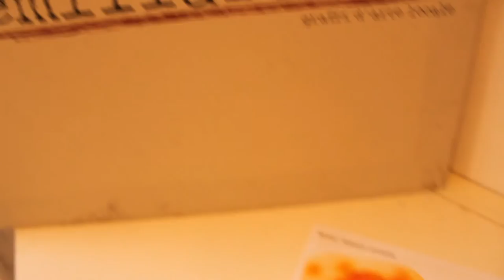''Black hours'' Personale di Francesco Ciancabilla a Emilia Ruvida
Le opere e la vita di Francesco Ciancabilla sono una cosa sola. I quadri di Frisco non possono prescindere dalla sua storia controversa, sofferta e avventurosa.
Quando ci siamo conosciuti non ho potuto fare a meno di chiedergli di Andy Warhol, Basquiat, Keith Haring.
Erano i primi anni '80 e Francesco ha fatto parte della corrente degli enfatisti, anticipando l'arrivo del graffitismo in Italia. Ha conosciuto i grandi nomi di New York, detonando dall'America come un proiettile che ha perforato le tele di Bologna.
La sua carne, la sua pelle. Le sue gambe hanno attraversato il Brasile, l'Europa, l'oriente.
Ogni passo ha calzato la tela dei suoi quadri, dove il jazz, i nomadi, le donne, gli esclusi compongono il firmamento di tante stelle cadenti che sarebbero bruciate nello spazio dimenticato, se il suo pennello non li avesse impressi nella carta geografica del proprio vissuto.
Scorci infuocati, scene dall'impatto violento eppure sfumato, come la scia di comete che attraverso la deflagrazione brutale disegnano delicate linee di luce.
Stelle cadenti sorrette dalla pelle di Frisco.
Altro che Decadentismo, ma "cadentismo". Una sigaretta, un paio di labbra, il sesso di una donna, un pugno - episodi precipitati come asteroidi sul corpo dell'artista e da esso immobilizzati in istantanee di sangue - buchi e ferite sulla carne, cicatrici in bianco e nero che Frisco porta con sé - una mappa di tatuaggi che non possono esulare dalla forma del suo corpo.
Non sono tele autoreggenti, ma tele cadenti. Il tratto ne ricalca l'impatto, la potenza di un momento sulla pelle sensibile del pittore.
Come un viveur nottambulo che si aggira mani in tasca aspettando che accada qualcosa, Francesco deve aver attraversato molte notti e molte strade, aspettando che le facce e le occasioni gli cascassero addosso per fermarle per sempre sulla tela – come se ogni istante di quei vagabondaggi insonni potesse racchiudere in sé un significato eterno.
Il colore aggressivo eppure acquoso, i soggetti violenti e vulnerabili insieme. Lividi di un vissuto che diventa più sopportabile ora che c'è la mano dell'artista ad accarezzarli.
(Testo critico per la personale a Emilia Ruvida)